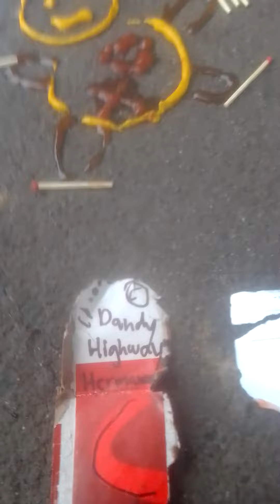it does look like rain ! ! !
our Father says to remind us to treat all CHILDREN of GOD with kid gloves ... ♥️"u"ALL" j 🌞©️🖤